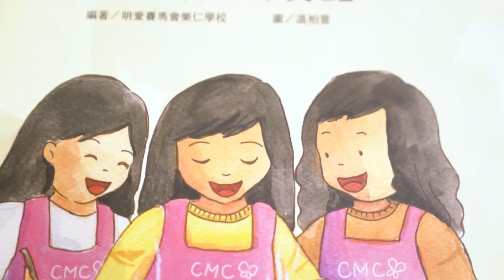【杏林聚焦】持續性複雜哀慟疾患 沈君豪醫生 - 第三節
很多人都曾經歷過至親離世，當中的喪慟和思念感覺真的非言語能表達出來。失去摯愛而產生強烈的悲傷感覺是很正常的事情。有人甚至覺得生活失去意義，沒有動力，這些症狀其實與抑鬱症有些相似，但喪親之痛若遲遲未能散去，這可能是患上持續性複雜哀慟疾患。